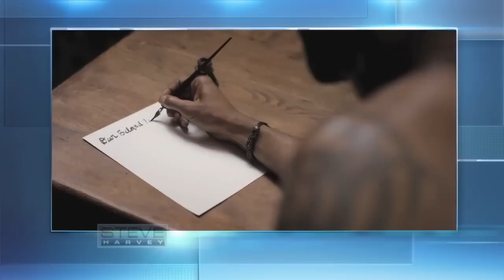Tisha Campbell-Martin's powerful story of forgiveness || STEVE HARVEY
Steve Harvey welcomes his friend, actress Tisha Campbell-Martin, for an interview about her new ABC sitcom, "Dr. Ken," race in Hollyhood, and the childhood trauma that influenced her latest music video.